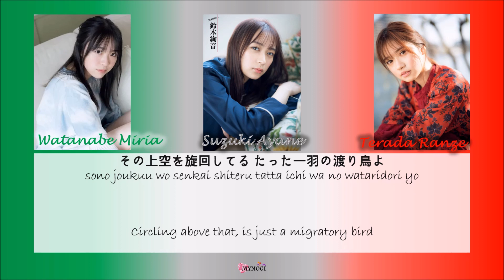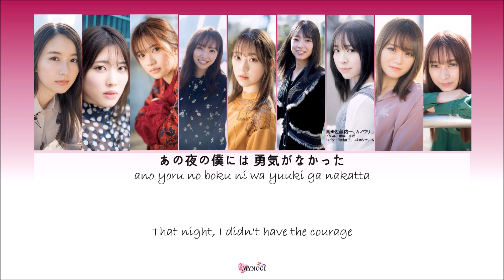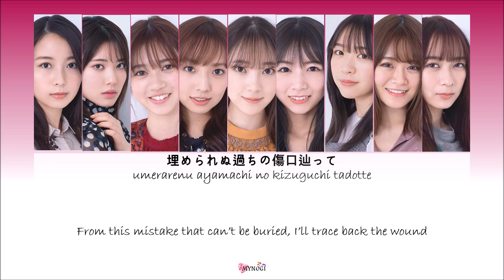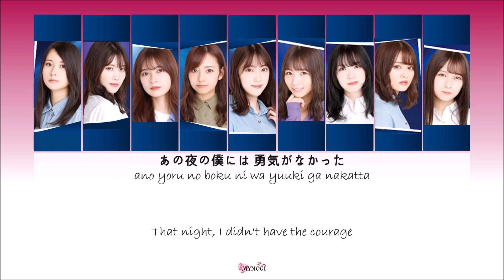Nogizaka46 (乃木坂46) - Anastasia (アナスターシャ) Kan Rom Eng Color Coded Lyrics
Nogizaka46 25th single
2nd generation song

Most pictures from Nogizaka46 2nd gen Japanese Magazine Platinum Flash Vol 12